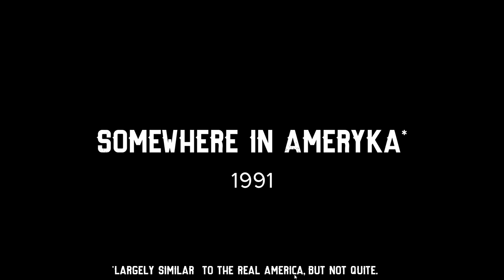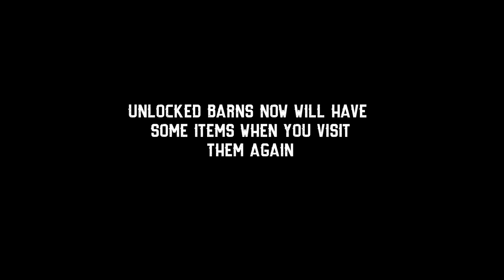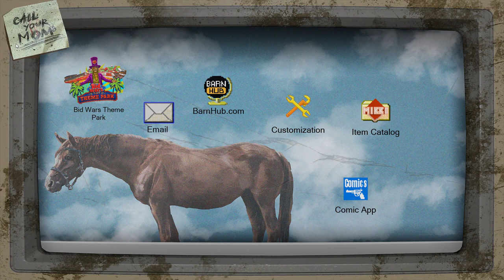Barn Finders: Bid Wars - ISLAND OF PAWNSHOP TRESURES! - Part 1 | Let's play Barn Finders: Bid Wars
Search for valuable items stashed in abandoned barns. Take part in storage auctions, bid high and buy yourself a chance to find exclusive items hidden in the past. Welcome back to let's play Barn Finders gameplay! Barn Finders part 1 of the newest Barn Finders: Bid Wars DLC! New island far away from home! But... can we make money on this island?

About Barn Finders

Search for valuables stashed in abandoned barns ranging from old clocks, musical instruments, antiques, gold, weaponry to even vintage cars and motorcycles and sell them for a profit.

* COLLECT AND SELL FANCY ITEMS IN YOUR SHOP
Run your family business. Look for valuable items and sell them in your pawnshop. Every item has a value, so collect everything and search everywhere!

* BID WARS
Bid on auctions and sales to get access to closed-off properties. Who knows what kind of dusty treasures you can find there?

* LOCATIONS LOCATIONS LOCATIONS!
Visit 12 original locations and unearth their secrets in the land of Ammeryka (largely simmilar to the real America, but not quite). Barns are just the beginning. How about a visit to an old military base or . . . the moon?

* THE PAWNSHOP
Take care of developing your shop. Empty shelves mean an empty wallet. Customers will come back if they have something to come back for. Fix found items, clean the dirty ones and sell them all. And if there are no customers, you can always play basketball in your backyard. And somehow, make money while playing..

* THE PILOT
Uncle Billy will keep you busy. Together you’ll explore different locations, but the real work is all for you to do. That is, until you go solo. Eventually.

* THE CHALLANGE
Being a real Barn Finder is a state of mind - a job for the brave and the bold. Your competitors are specialists and they are just waiting for you to slip up.

Barn Finders Features:

- Hundreds of items to find and sell
- Improve the quality of goods for sale by cleaning and repairing damaged ones as needed
- Find parts of exclusive cars, motorbikes, rebuild them and then sell for a big payout.
- Discover crazy stories of the locations you visit and items you collect.

About Barn Finders: Bid Wars DLC

The latest DLC Barn Fiders- Bid Wars takes the player to an exotic island full of newnesses. The game add-on offers brand new solutions to existing gameplay in a brand new, huge location offering endless gameplay. In addition to new features, Bid Wars offers the same old sense of humor.

* Explore new and mysterious locations
* Face a new type of auction
* Face the Barn Finder's sense of humor
* Craft items
* Collect an amazing collection of posters
* Spice up your Pawn shop
* Dive into the Barn Finders universe and discover its secrets